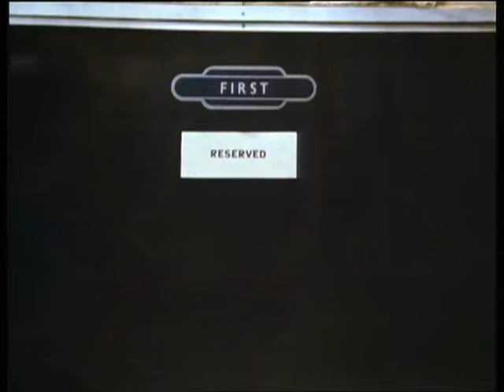Endstation (John Le Carré-Ludwig Cremer 1973 BRD-TV)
German TV movie based on ITV teleplay The End of the Line by John Le Carré

Endstation Blurb: A young Anglican clergyman gets on the night express to London at Edinburgh station and joins an elderly gentleman in the compartment. Gradually, between the two travelers sitting in an otherwise empty wagon, a conversation gets under way, during which it turns out that both are apparently secret agents.

Does anyone have the original ITV teleplay which served as source of the story?
Armchair Theatre S10E04 End of the Line: Original Screenplay by John Le Carré. It aired June 29, 1970, directed by Alan Cooke; starring Robert Harris, Ian Holm